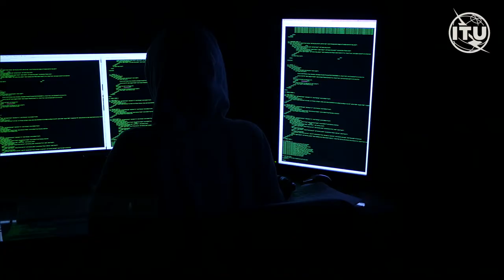Digital Cooperation: UN call for a stronger global partnership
Effective digital cooperation is instrumental in achieving the ambitious goals of the 2030 Agenda. Amidst a challenging global environment, world leaders gathered “virtually” for the DigitalCooperation event of the United Nations General Assembly 2020 to discuss how to better connect, respect, & protect people in the digital era. The 2020 High-Level Week at the United Nations will see a series of important events that will reiterate the international community’s commitment to digital cooperation.